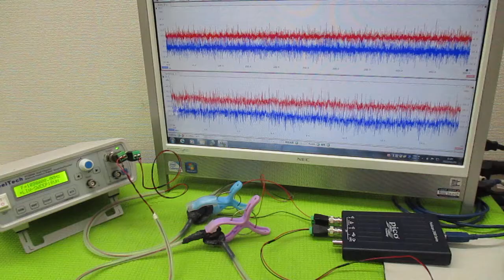メガヘルツの超音波発振制御プローブ製造技術